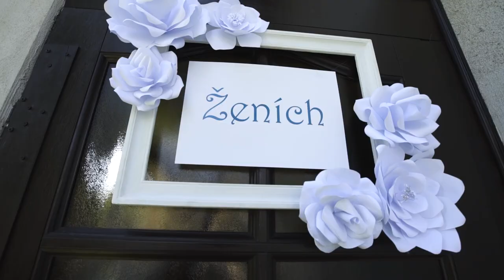Svadobný videoklip - Sisa & Tomáš